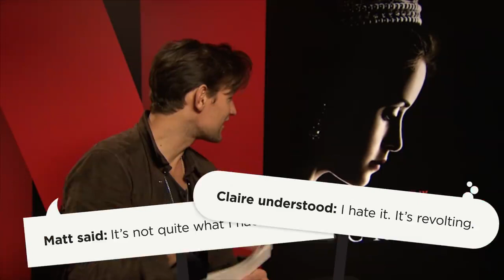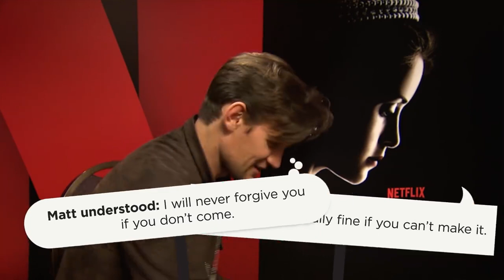Claire Foy & Matt Smith on things British people say... and what they really mean.